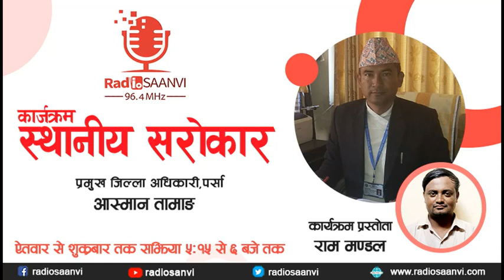कार्यक्रम स्थानीय सरोकारमा पर्साका प्रमुख जिल्ला अधिकारी आस्मान तामाङसित गरिएको कुराकानी